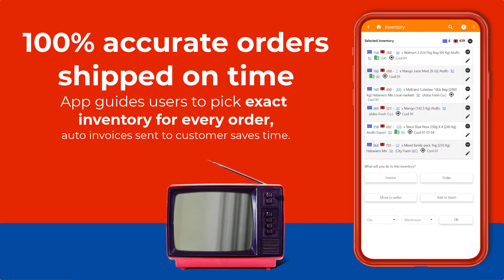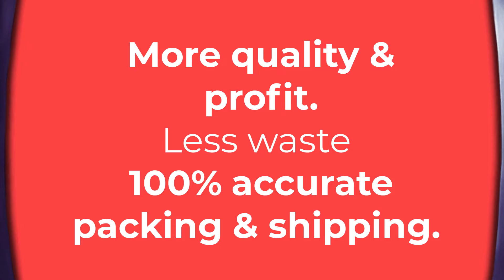Cauliflower cabbage packing app by farmsoft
Cauliflower cabbage packing app by Farmsoft: Complete Cauliflower cabbage packing business management of quality control, Cauliflower cabbage traceability, Cauliflower cabbage inventory, for Cauliflower cabbage wholesale/import/export/IQF.  Reduce fresh produce waste, increase traceability & profit.  Easy audits, mock recalls.  100% accurate Cauliflower cabbage order packing, picking, and shipping. Cauliflower cabbage packing software.